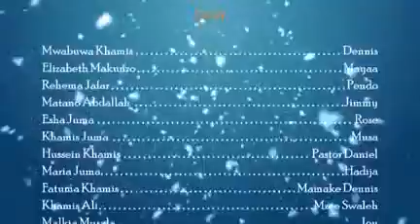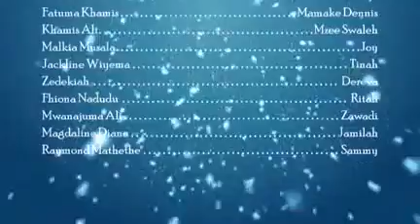Sio kupenda kwangu Episode 4 Mercury Art group fetoc city Entertainment WhatsApp